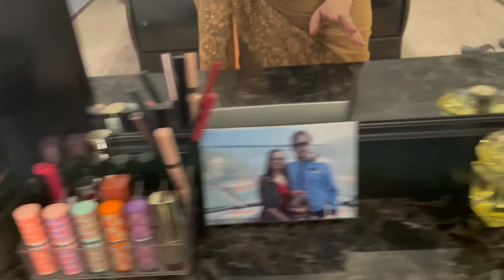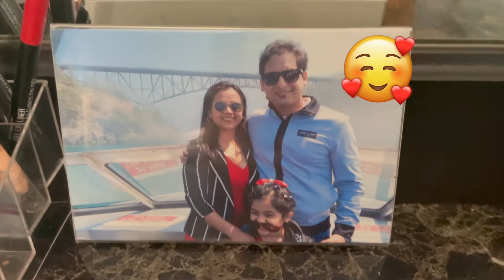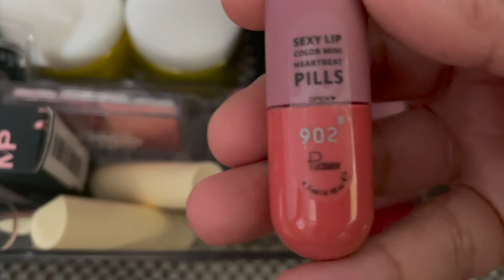Women's Jewelry Organization Ideas | My Indian Jewelry And Bangles Collection | NRI Housewife Life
6 Pcs Matte Liquid Lipstick Set, Cute Capsule SuperStay Matte Ink Waterproof Long Lasts/Non-Stick Cup, Kiss-proof, Nude Lip Gloss Beauty Lips Makeup Set

Amazon link for the Lipstick

Indian vlogger in US | Passionate about cooking and food | Chai and Saree Lover